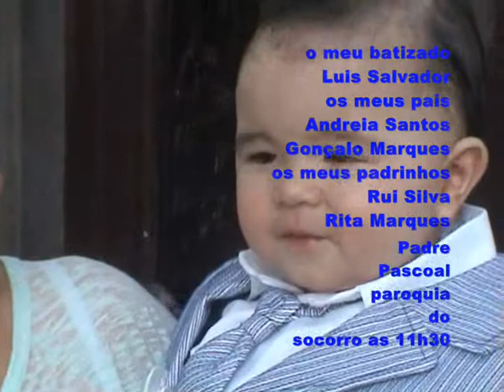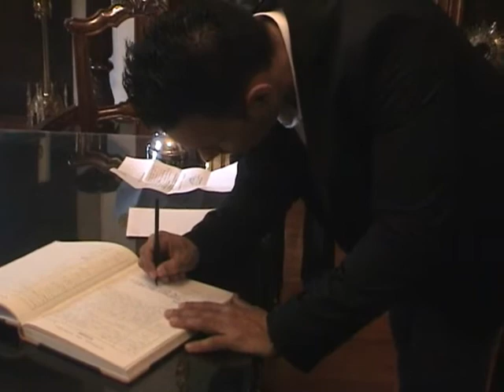baptizado de luis salvador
o baptizado do meu neto luis Salvador